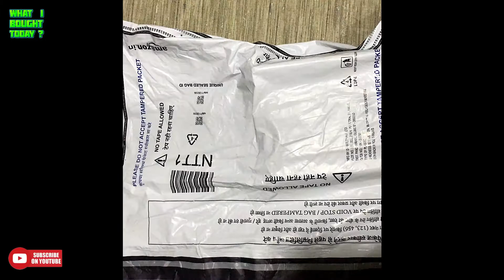WD My Passport External Hard Drive (Red) - Unboxing / Overview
The my passport portable hard drive is trusted to store the massive amounts of photos, videos and music you love. Available in an array of vibrant, fun colors, the sleek style fits comfortably in the palm of your hand, so you can easily take your treasured content everywhere you go.

* Auto backup with included WD backup software
* Password protection with hardware encryption
* Easy and ready to use out of the box
* Bold, vibrant design in wide range of beautiful colors
* Trusted drive built with WD reliability
* Up to 4TB capacity
* USB 3.0; USB 2.0 compatible